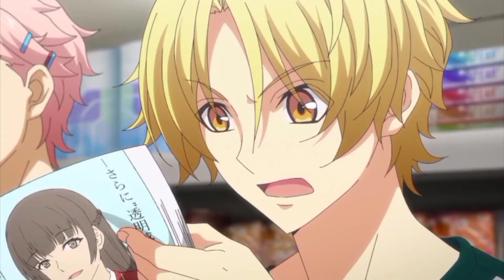Shiwasu Kakeru Twixtor Clips